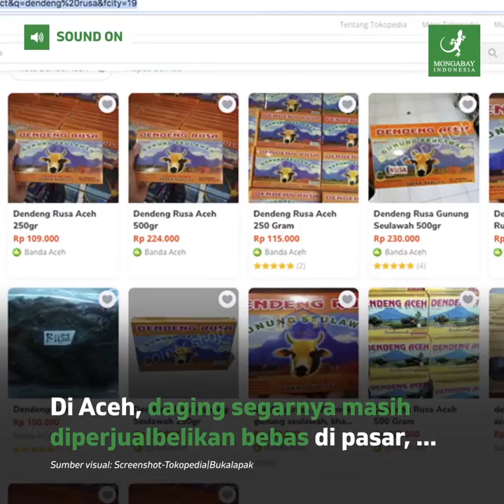Meski Dilindungi, Perburuan Rusa Sambar Belum Berhenti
Rusa sambar [Cervus unicolor] merupakan jenis rusa terbesar di Indonesia yang persebarannya ada di Provinsi Aceh. Namun, populasi satwa pemakan tumbuhan ini dikhawatirkan berkurang akibat perburuan, meski statusnya dilindungi P.106/MENLHK/SETJEN/KUM.1/12/2018 tentang Jenis Tumbuhan dan Satwa Dilindungi.

Di Aceh, daging segarnya masih diperjualbelikan bebas di pasar, selain tentunya disediakan dalam bentuk masakan di sejumlah warung makan. Bahkan, makanan khas seperti dendeng diproduksi dengan daging rusa.